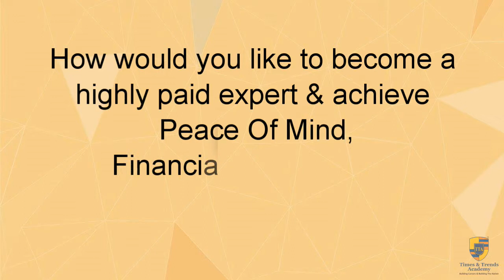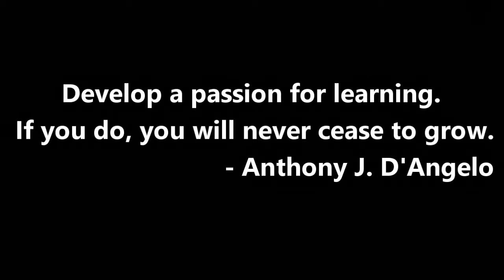Times and Trends Academy Credibility & Associations